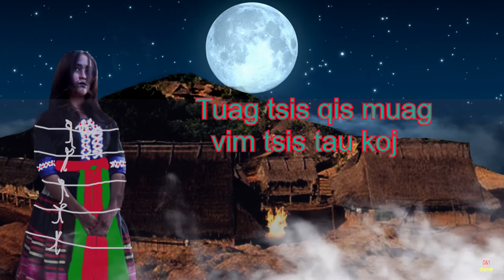tuag tsis qis muag vim tsis tau koj 31/01/2020